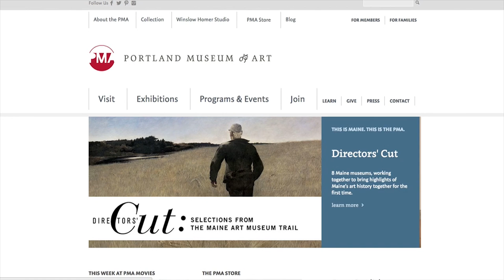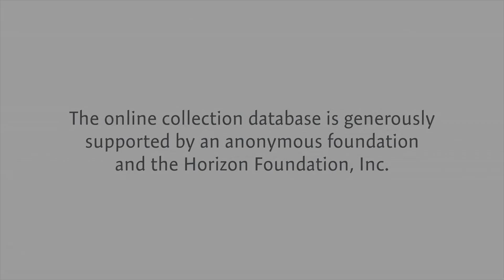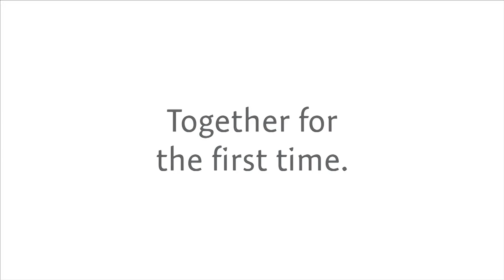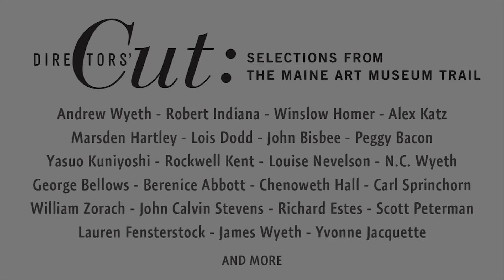Eggs and Issues: Portland Museum of Art, Reimagined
Portland Museum of Art Director Mark Bessire talks about the changes that are upcoming for the PMA in the first Eggs & Issues of 2016. Hosted by the Portland Community Chamber of Commerce at the Holiday Inn By The Bay.

Bessire likened the PMA to the Oakland Athletics under the management of General Manager Billy Beane, as both organizations need to make the most out of a finite number of resources.

to stay up-to-date with the latest member and regional events.